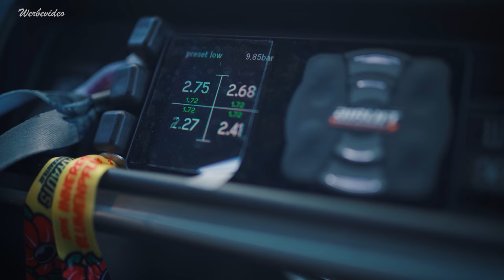Ostblock MV | Erster Airride-Barkas mit TÜV! | VoKuHiLa-Jungee | OstGeruch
Barkas mit Luftfahrwerk?! Das geht! Wir haben uns das Gerät mal angeschaut und Nick erzählt, was noch so alles am Fahrzeug gemacht wurde.

Viel Spaß! Eure Ostblock MV Crew!  🤗

🤝 Ein ganz spezieller Dank geht raus an die Saitow AG und ihr Alzura Shopsystem, welches wir in Zeiten von Corona für ein Jahr kostenlos nutzen dürfen. Sehr solidarisch und eine ganz tolle Geste, wir sind sehr Dankbar dafür

Du möchtest das Projekt Ostblock MV und den Wachstum dieses Kanals unterstützen!? Dann nutze einfach diesen Link für Deine Käufe bei Amazon 🤗 Du hast dadurch keine Mehrkosten, wir bekommen lediglich einen kleinen prozentualen Anteil Provision von Deinem Kauf, den wir wieder in unser Projekt stecken. UND wir können uns Stephan weiterhin leisten 😂

Ein Teil von unserem Equipment
📸 Kamera 1
📸 Kamera 2
📸 Objektiv 1
📸 Objektiv 2

Sonstiger Stuff
📔 Trabant 601: Die Reparaturanleitung
📼 Kultauto Trabant - Unsere DDR

Musik
🎶 Epidemic Sounds